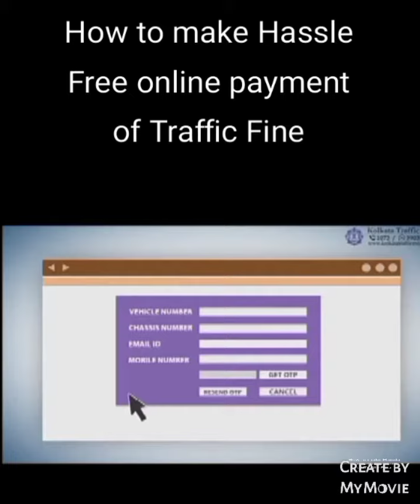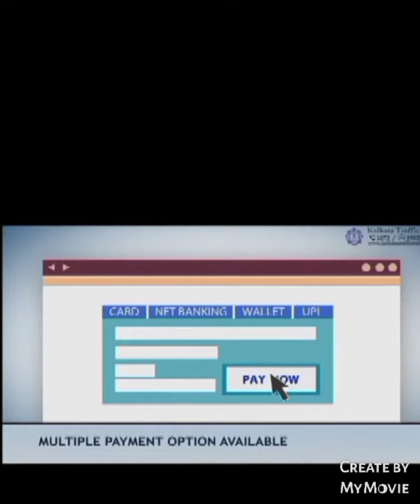Online Payment of Traffic Fine